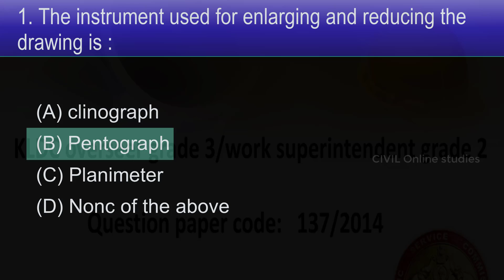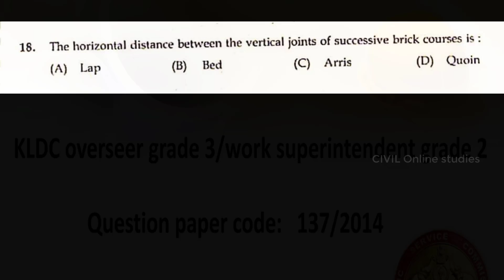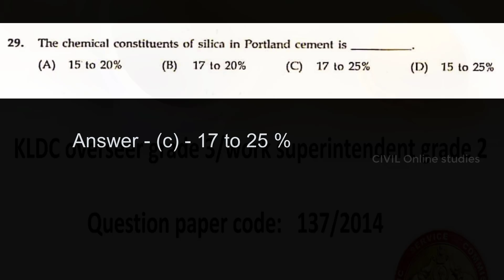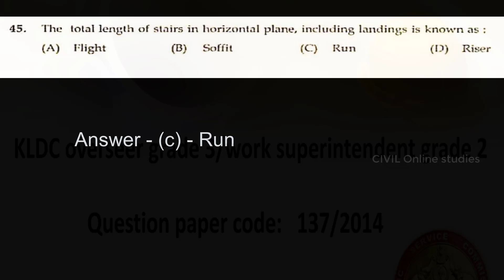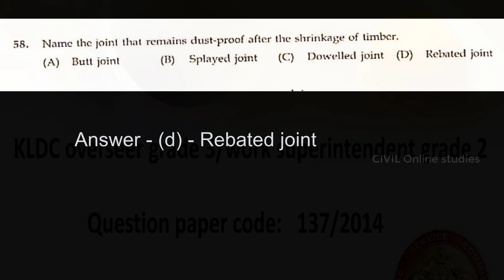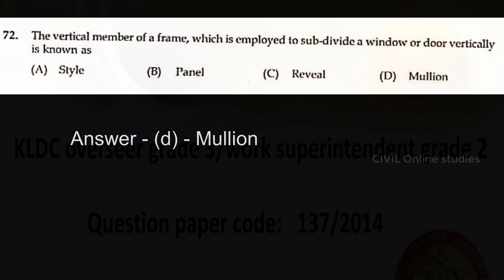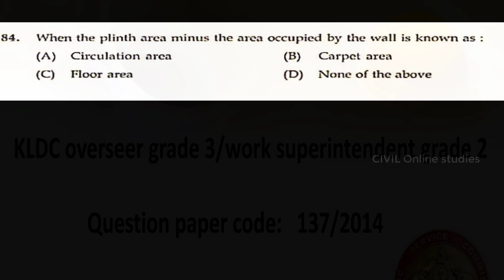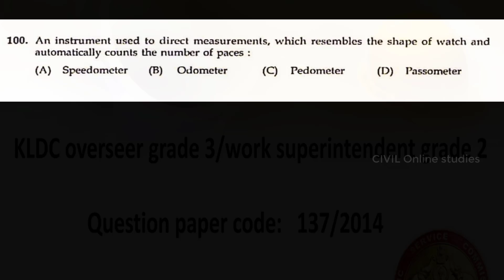Previous Year exam-100 Question & answer key |Overseer Gr-III/Work Superintendent Gr-II - KERALA PSC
Kerala Land Development Corporation Upcoming Exam Revision model question paper.

please refer the previous question papers and study the repeated questions.